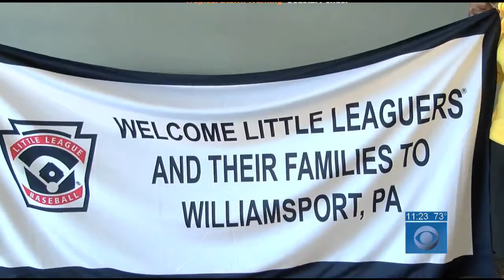WWAY Sports 8-28-17